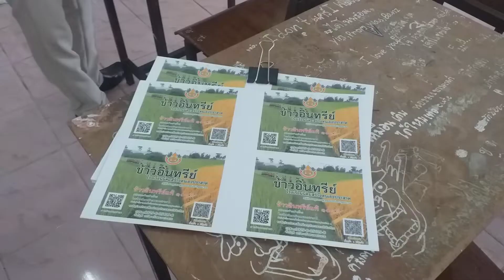วิธีแพ็คข้าวสารสูญญากาศโรงเรียนนิคมสร้างตนเองปราสาท เพื่อฝึกอาชีพสร้างรายได้ระหว่างเรียน